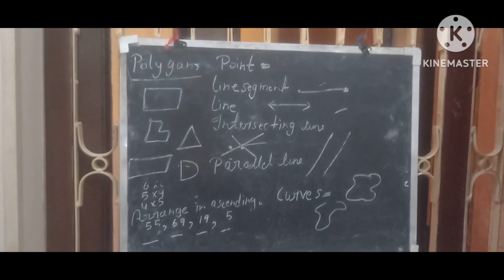Aaj bacho ko maine kyu mara 😱😭🌎🥺study educationalvideo education motivational tution blog vlog #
Aaj bacho ko maine kyu mara 😱😭🌎🥺study educationalvideo education motivational tution blog vlog #study point studycornet studyhubs studyhome study homworkcorner

kaise padati ju bachho ko mai tution me tution me kya kya padhye